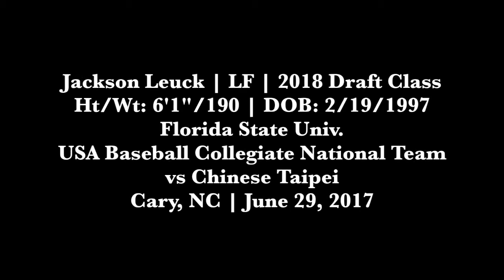Jackson Lueck (6-29-2017) vs Chinese Taipei (Cary, NC).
Jackson Lueck (LF, Florida State Univ.) USA Baseball Collegiate National Team vs Chinese Taipei (Cary, NC).